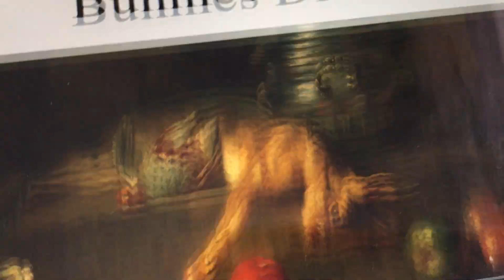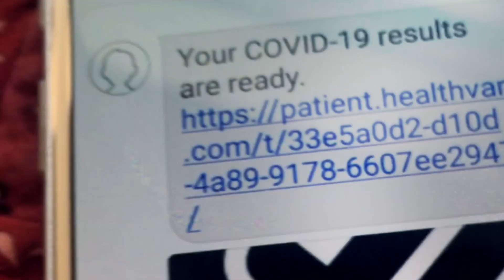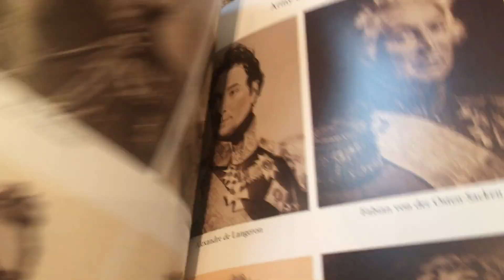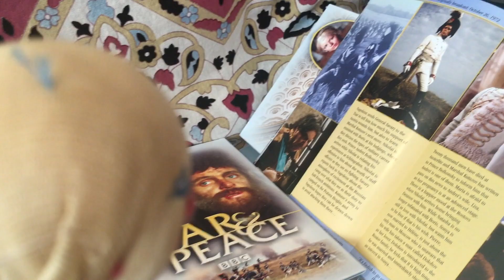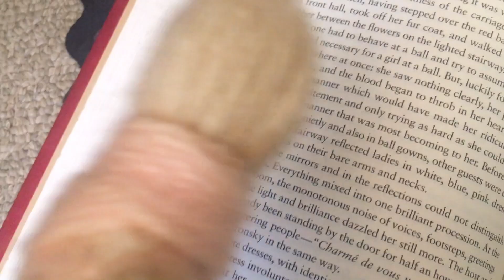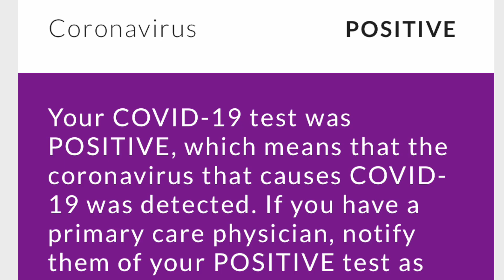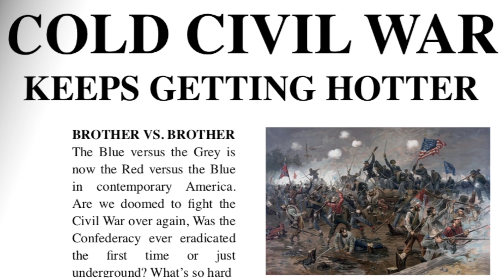WTF 2020 Episode 9: "Doomscrolling"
WTF 2020 Episode 9: Doomscrolling" - In which Arzetta zones out on a tidal wave of digitally delivered news headlines, interrupted by her COVID-19 test results. Dust Bunny is found to be actually reading War & Peace, but her peace is shattered by her own results.
Written and performed by Ann Magnuson
Dolls by Grandma Magnuson
Editing and Movie Magic by Adam Dugas
Music - "One-Eyed Gal Theme" performed by Randolph A. Hudson III, "Tsar's Theme" performed by Adam Dugas
WTF 2020 animated logo by Jason Cacioppo/Subvoyant